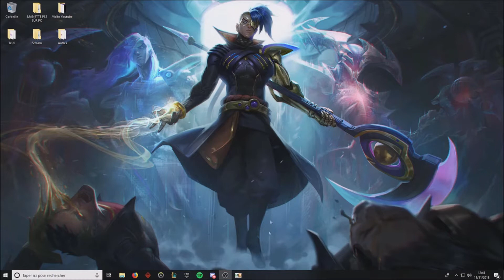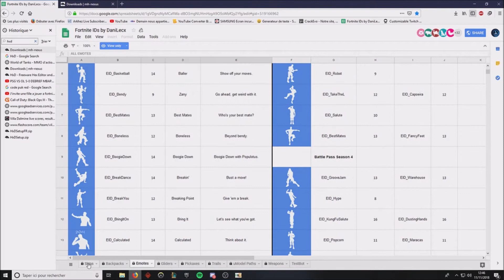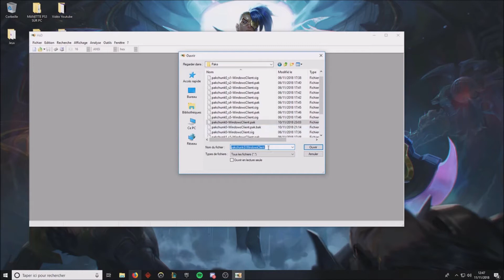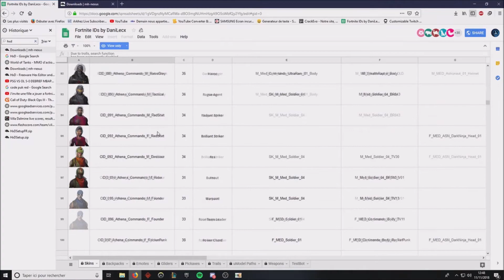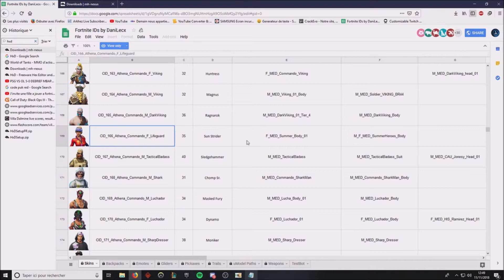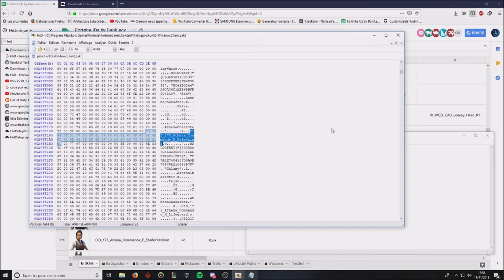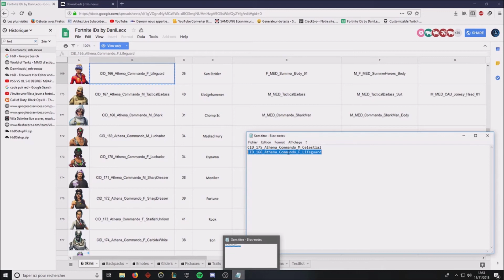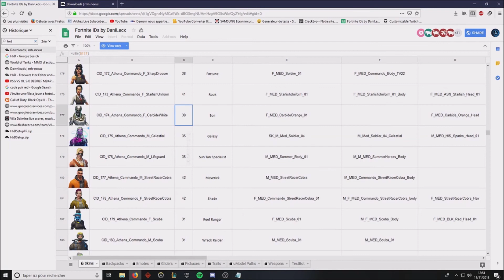JE HACK FORTNITE AVEC ARKHEZ ET JUJU D'EMONSTRATION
Mon snapchat :  maximeroi11
Mon insta : maximeroi11